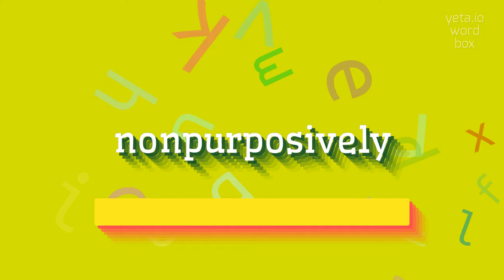NONPURPOSIVELY - HOW TO SAY NONPURPOSIVELY?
NONPURPOSIVELY - The definitive pronunciation guide for Nonpurposively in 2023

How do you correctly pronounce nonpurposively?
What is the stress placement in the word nonpurposively?
Are there any alternative pronunciations for nonpurposively?
Is there a difference in pronouncing nonpurposively and purposefully?
Can you provide a phonetic breakdown of the word nonpurposively?
NONPURPOSIVELY Meaning And Definition:
Nonpurposively refers to actions or activities that are not done with a specific purpose or intention.
It describes actions that are random, unintentional, or without a clear goal in mind.
Nonpurposively can also be used to describe behaviors or processes that occur without conscious thought or planning.
NONPURPOSIVELY Pronunciation:
To pronounce nonpurposively, break it down into syllables as 'non-pur-po-sive-ly'.
The stress is on the second syllable, 'pur'.
Each syllable should be pronounced clearly and with equal emphasis.
Use NONPURPOSIVELY In Your Speech:
1. He nonpurposively dropped his pen, causing it to roll under the table.
2. The artist nonpurposively splashed paint onto the canvas, creating an interesting effect.
3. She nonpurposively stumbled upon the solution to the problem while daydreaming
Please answer in comments for the most popular NONPURPOSIVELY questions:
1. What are some examples of nonpurposive actions?
2. How does nonpurposively differ from deliberately?
3. Can nonpurposive activities still lead to meaningful outcomes?
4. Is it possible to intentionally do something nonpurposively?
5. How can one avoid nonpurposive behavior in a professional setting?